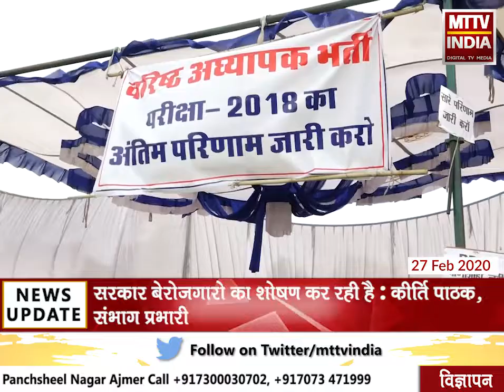AJMER NEWS | धरना दे रहे अभ्यर्थियों का साथ देने पहुँची आम आदमी पार्टी | MTTV INDIA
धरना दे रहे अभ्यर्थियों का साथ देने पहुँची आम आदमी पार्टी ,आम आदमी पार्टी अजमेर संभाग प्रभारी कीर्ति पाठक धरना स्थल पहुँची ,लोक सेवा आयोग के निकट धरना दे रहे अभ्यर्थियों से की बातचीत ,सरकार बेरोज़गारो का शोषण कर रही है : कीर्ति पाठक, संभाग प्रभारी ,प्रदेश के अभ्यर्थियों के न्याय की लड़ाई लड़ेगी पार्टी : कीर्ति पाठक, संभाग प्रभारी